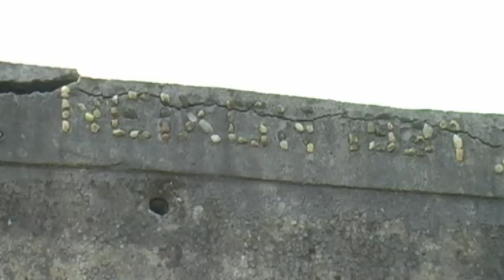A explotación mineira de Vidres (AUDIO NON APTO PARA MÓBIL. APTO PARA ORDENADOR)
Trátase dun fragmento do documental "O´Neixón: Historia viva dun castro" (Boiro, 2008). Coa mirada posta na divulgación óptase por publicar algúns fragmentos do documental que afondan en actividades, vivencias, historias e experiencias vinculadas a este espazo.
A metalurxia foi unha actividade que tivo gran importancia na época en que os castros estaban habitados, e nesta ocasión, os veciños falan dos seus recordos da explotación mineira de Vidres, no contorno dos Castros do Neixón.